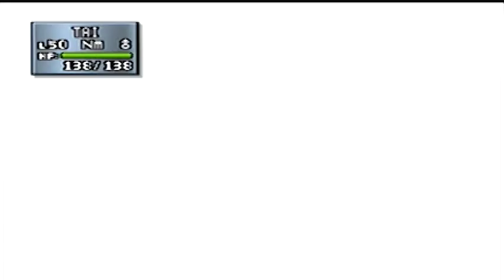Let's Play Pokemon Stadium 2 - Episode 6: Will of Steel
Jasmine pulled out all the stops, even some I wasn't even aware of